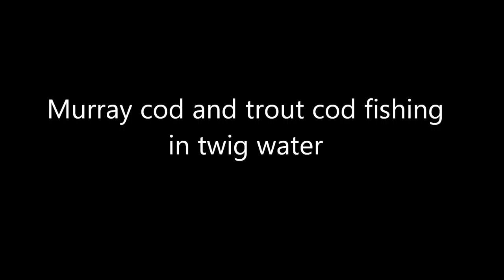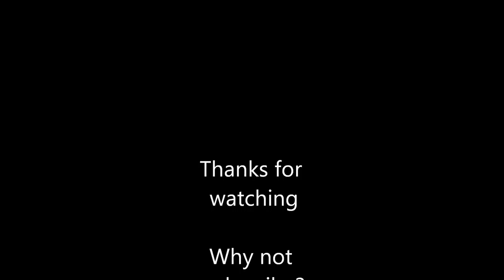Murray cod and trout cod fishing in twig water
Downsizing lures usually leads to more Murray cod, but smaller Murray cod on average.
When people are new to cod fishing of any kind I often recommend to them that they start with a smaller lure such as a number 2 stumpjumper, or even a 4" Zerek flat shad as I have used in this video, just to get a score on the board. Once The catch rate lifts, then switch up to larger lures if targeting larger fish is the desire.
In this video, I was actually targeting smaller Murray cod in some really tight skinniy twig water.
 I downsized my soft plastic, and at sunset I downsized my surface lure to a smaller Depps Buzzjet.
 The plan worked and Brett and I landed 3 small cod, 2 small Murray cod and 1 small trout cod.
 There are a few larger cod in this particular spot however most of the fish are smaller, and given that we were fishing in the skinny water section of this small waterway it made good sense to us to target smaller Murray cod using smaller than normal cod lures.